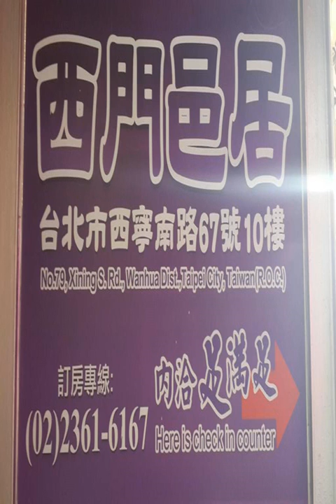Easy Stay Ximen Guest House - Taipei - Taiwan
Easy Stay Ximen Guest House hotel city: Taipei - Country: Taiwan

Address: 1F, No. 79, Xining South Road; zip code: 10842

Hostel Easy Stay Ximen is located a 6-minute walk from Ximending MRT Station and provides simple accommodation, massage services and free in-room Wi-Fi. The hostel also provides luggage storage services.

 -- L'établissement Easy Stay Ximen Hostel est situé à 6 minutes à pied de la station de métro MRT Ximending. Il propose un hébergement au décor simple, des massages et une connexion Wi-Fi gratuite dans les chambres.

 -- El Hostel Easy Stay Ximen se encuentra a 6 minutos a pie de la estación de Ximending MRT y ofrece alojamientos sencillos, servicio de masajes y habitaciones con conexión Wi-Fi gratuita. Este albergue también goza de consigna de equipaje.

 -- Das 6 Gehminuten vom MRT-Bahnhof Ximending entfernte Hostel Easy Stay Ximen bietet Ihnen schlichte Unterkünfte, einen Massageservice und kostenfreies WLAN in den Zimmern. Eine Gepäckaufbewahrung sorgt im Hostel für zusätzlichen Komfort.

 -- Hostel Easy Stay Ximen ligt op 6 minuten loopafstand van het metrostation Ximending en biedt eenvoudige accommodatie, massages en gratis WiFi op de kamer. Er is ook een bagageopslag aanwezig.

 -- Ubicato a 6 minuti a piedi dalla stazione MRT Ximending, l'Easy Stay Ximen Hostel offre sistemazioni semplici, un servizio massaggi, la connessione WiFi gratuita in camera e il servizio di deposito bagagli.

 -- O Hostel Easy Stay Ximen está localizado a 6 minutos a pé da Estação MRT Ximending e disponibiliza acomodações simples, serviços de massagem e acesso Wi-Fi gratuito no quarto. O hostel também providencia um local para armazenar bagagens.

 -- MRT西門町駅から徒歩6分のHostel Easy Stay Ximenは、無料Wi-Fi付きのシンプルな客室、マッサージサービス、荷物預かりサービスを提供しています。  Easy Stay Ximen Hostelの客室にはエアコンとケーブルテレビが備わり、全室に専用バスルーム（無料バスアメニティ付）が付いています。  ホステルは台北駅から車で9分、台北松山空港から車で19分、国立台湾博物館から車で6分です。周辺にはバー、レストラン、娯楽施設が軒を連ねます。

 -- 西门邑居自由旅行会馆距离西门捷运站有6分钟步行路程，提供简约住宿、按摩服务和免费房内无线网络连接。旅馆还提供行李寄存服务。  西门邑居自由旅行会馆的客房配有空调和有线电视。所有客房均设有带免费洗浴用品的连接浴室。  旅馆距离台北火车站有9分钟车程，距离台北松山机场有19分钟车程，距离国立台湾博物馆有6分钟车程。旅馆周围遍布着许多酒吧、餐饮场所和娱乐场所。

 -- Hostel Easy Stay Ximen jest usytuowany 6 minut spacerem od stacji metra Ximending. Oferuje on prosto urządzone pokoje z bezpłatnym bezprzewodowym dostępem do Internetu oraz masaże. Do dyspozycji Gości jest także przechowalnia bagażu.

 -- Хостел Easy Stay Ximen находится в 6 минутах ходьбы от станции метро Ximending. К услугам гостей лаконично оформленные номера, массажный кабинет, бесплатный Wi-Fi и камера хранения багажа.

 -- Hostel Easy Stay Ximen ligger 6 minuters promenad från MRT-stationen Ximending. Här erbjuds enkelt boende, massage och gratis Wi-Fi på rummen. På vandrarhemmet har du också tillgång till bagageförvaring.

 -- يقع بيت شباب Easy Stay Ximen على بعد 6 دقائق سيراً على الأقدام من محطة شيمندنغ لمترو الأنفاق ويوفّر مكان إقامة بسيط مع خدمات المساج وخدمة واي فاي مجانيّة في الغرف. كما يوفّر بيت الشباب أيضاً خدمات تخزين الأمتعة.